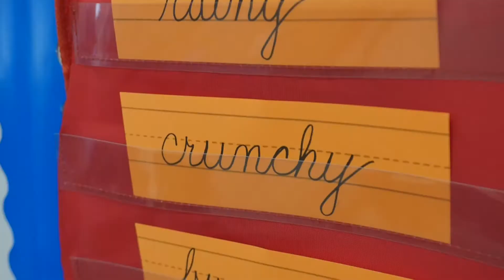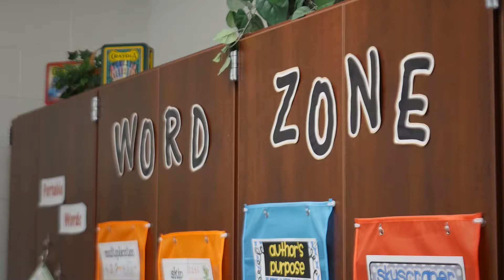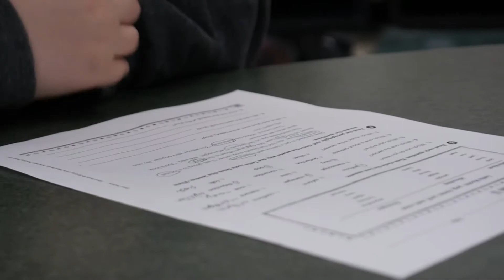Jamie Innis TV News reel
footage as of 9/30/19